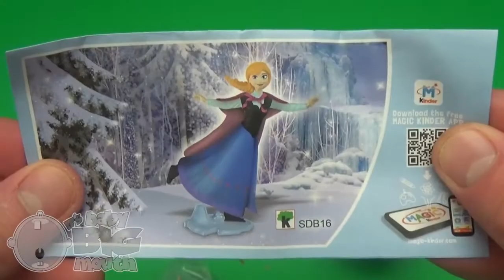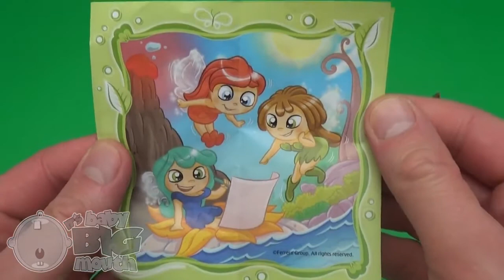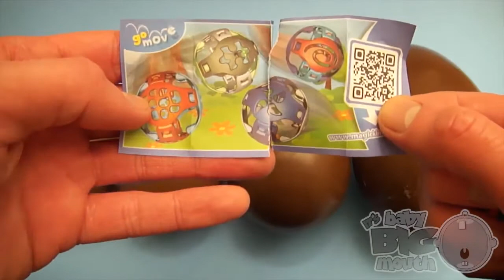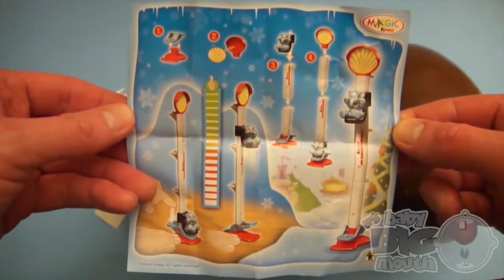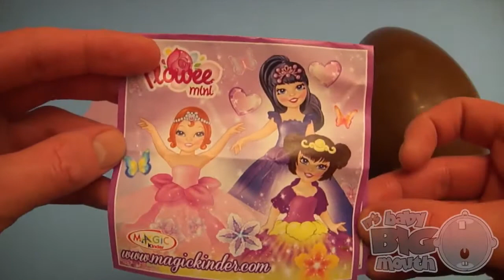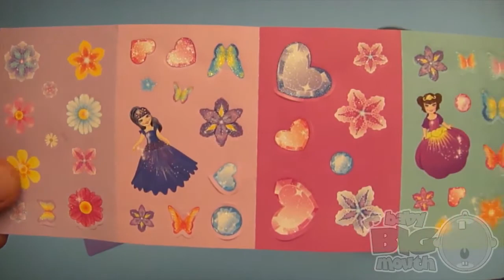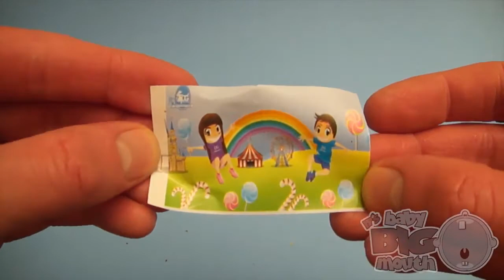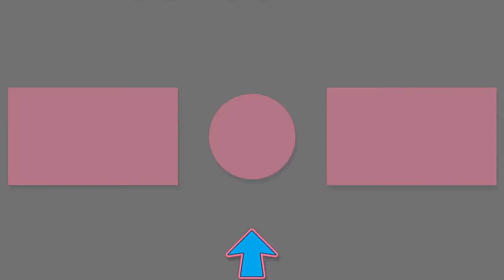Learn Sizes with Surprise Eggs! Opening Kinder Surprise Egg and HUGE JUMBO Mystery Chocolate Eggs!23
Learn Colours with Surprise Nesting Eggs! Opening Surprise
Learn Colours with HUGE JUMBO GIANT Mystery Surprise Eggs!
New Learn Colours with Surprise Eggs and a M & M Rainbow! Part
Learn Colours With Ooze and Putty! Fun Learning Contest!
Kinder Surprise Eggs New Best Of Easter Special Edition Mix Toys
Learn Colours with Smiley Face Rubber Balls! Fun Learning
Surprise Eggs Learn Sizes from Smallest to Biggest! Opening Eggs
Learn Colours With Noise Putty Ooze! Fun Learning Contest!
Learn Patterns with Surprise Eggs! Opening Surprise Eggs filled
Learn Colours with HUGE Smiley Face Squishy Balls! Fun Learnin
Learn To Count with PLAY-DOH Numbers! 1 to 20! Counting New
Learn Colours Opening Animal Surprise Eggs! Filled with Candy,
Learn Sizes with Surprise Eggs! Opening Kinder Surprise Egg and
Learn Colours With Silly Putty Surprise Eggs! Fun Learning
Learn Colours with Animal Erasers! Fun Learning Contest!
Learn Colours with Smiley Face Pencil Sharpeners! Fun Learnin
Learn Sizes with Surprise Eggs! Opening HUGE Shiny Silver
New Learn Colours with Surprise Eggs and a Skittles Rainbow!
Surprise,Eggs,Surprise Egg,Disney,Cars#Batman#Spider-Man#Minnie Mouse#Princess#Angry Birds#Pixar#Star Wars#Teenage Mutant Ninja Turtles,Marvel Comics#The Avengers,Candy#Chocolate#New#Fun#Funny#Lalaloopsey#Thomas the Tank Engine#Elmo#Cookie Monster#Toy
# play doh spiderman
 # play doh pizza
# play doh
# play doh food
# play doh animation
# a big play doh
# play doh baby
# play doh batman
# play doh boys
# play doh challenge
# play doh creations
# play doh cartoon
# play doh doctor
# play doh dora
# play doh eggs
# play doh elsa
# play doh egg surprise
# play doh for kids
# play doh fun
# play doh games
# baby big mouth learn a word
# baby big mouth learn colors
# baby big mouth letters
# baby big mouth lunchbox
# baby big mouth learn sizes
baby big mouth letter y
# baby big mouth logo
# baby big mouth lollipops
# baby big mouth letter p
# baby big mouth letter h
# baby big mouth m&m
# baby big mouth math
# baby big mouth mickey mouse
# baby big mouth minions
# baby big mouth minnie mouse
# baby big mouth m and m
# baby big mouth mixing colors
# baby big mouth mystery eggs
# baby big mouth my little pony
# baby big mouth music
# baby big mouth valentines
# baby big mouth video
# baby big mouth vehicles
# baby big mouth vegetables
videos de baby big mouth#
# baby big mouth zoo animals#
# play doh plus#
# play doh people#
# play doh pokemon#
# play doh rose#
# play doh toys r us#
# play doh stop motion#
# play doh surprise#
# play doh slime#
play doh song#
play doh toys#
play doh unboxing surprise eggs huevos sorpresa stop motion compilation
# Baby Big Mouth# surprise# funny# Hidden Surprises# Learn Colours# GIANT JUMBO# colors#easter eggs# candies# opening surprise eggs# toy challenge# toy surprises, Batman# Spider-Man# Minnie Mouse#Angry Birds# surprise box, hello kitty surprise egg# peppa# Giant Surprise Eggs#Play Doh Egg#hidden egg# kinder surprises# Play Doh Easter Eggs# surprise egg cars# Trucks for kids# animation for kids# frozen eggs# kinder surprise egg#
Surprise Eggs Learn Sizes from Smallest to Biggest with Big Cat
The Baby Big Mouth Show! Best of Learning Colours with Surprise
The Baby Big Mouth Show! Best of Learning Colours Contest
Surprise Egg Candy Party! Opening Chocolate Surprises
New Learn Colours with a Surprise Egg and a Skittles
The Baby Big Mouth Show! Starring Baby Big Mouth and his
Colour Challenge! Can You Find the Right Coloured Surprise Egg?
Baby Big Mouth# surprise# funny# Hidden Surprises# Learn Colours#GIANT JUMBO# colors# easter eggs# candies# opening surprise eggs, toy challenge# toy surprises# Batman# Spider-Man# Minnie Mouse, Angry Birds# surprise box, hello kitty surprise egg, peppa#Giant Surprise Eggs#Play Doh Egg, hidden egg#  kinder surprises